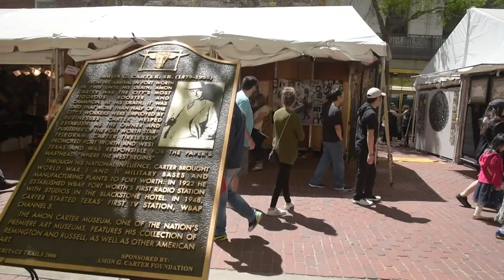The Main Street Art Festival returns after a 2-year hiatus to crowds and competition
The Main Street Art Fair in Fort Worth makes its return after a 2-year hiatus but it has some competition close by.